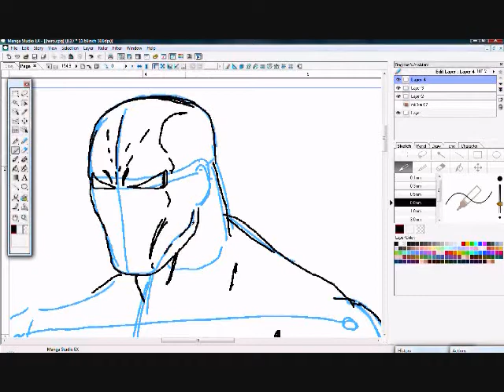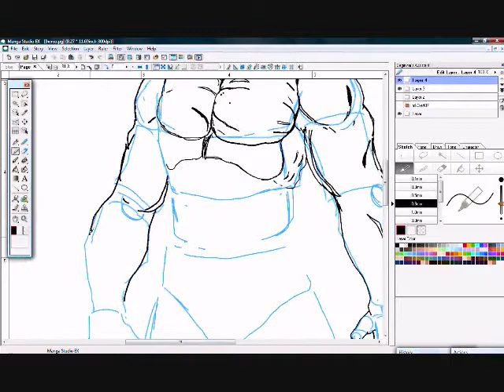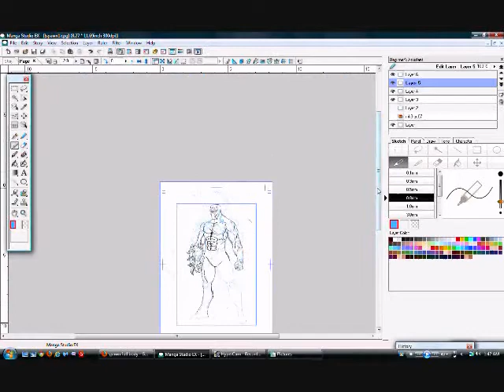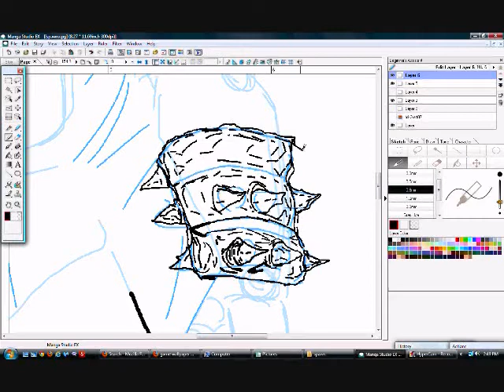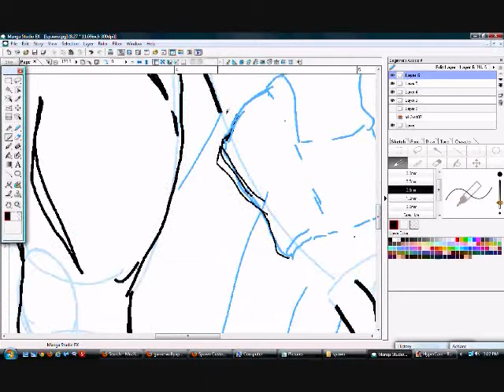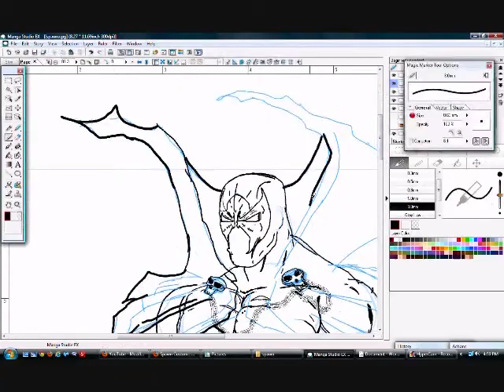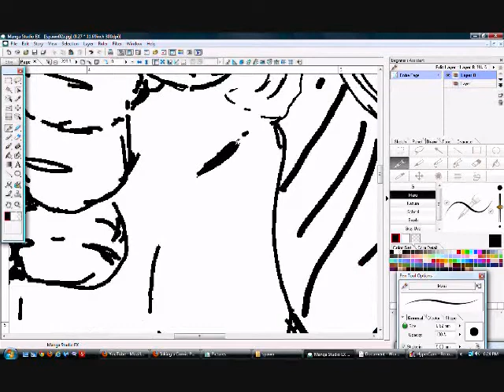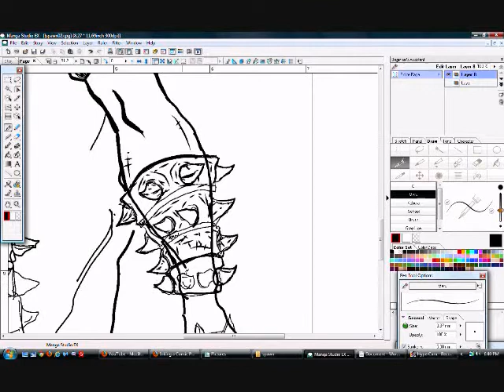How to Draw Spawn part1